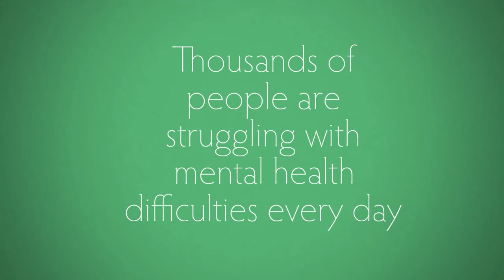Mental Health Therapy Telford, UK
Our revolutionary approach to mental health therapy has a 100% success rate and can help you get back to full mental health within as little as 12 weeks.

We're open 7 days a week, from 7 am - 8pm. If you're ready to get your life back give us a call on 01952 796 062